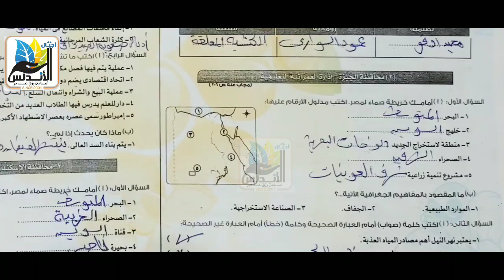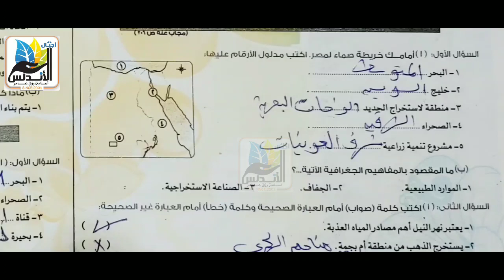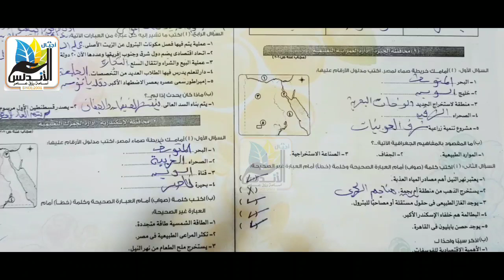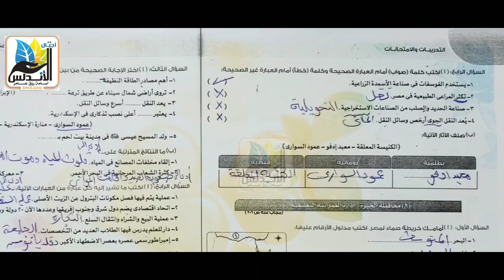حل وشرح امتحانات المحافظات لخامسة ابتدائي جزء3| دراسات اجتماعية| اجيال الاندلس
حل وشرح امتحانات خامسة ابتدائي | امتحانات المحافظات| دراسات اجتماعية| اجيال الاندلس
Solve and explain primary exams fifth Provincial Examinations Social studies Generations of Andalusia

الصف الخامس الابتدائي في الموقع
الرسمي اجيال الاندلس

💻صفحه اجيال الاندلس💻
🤗🤗إشتراكك يشرفني 🤗🤗